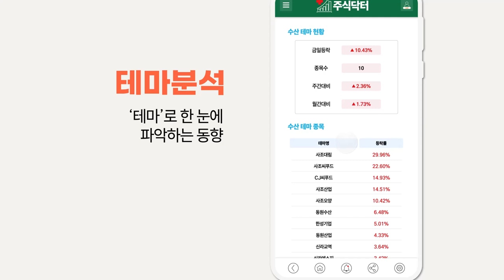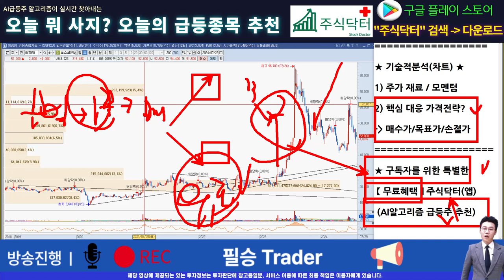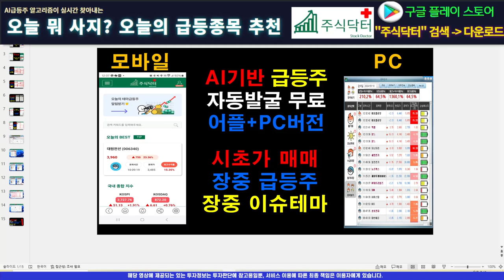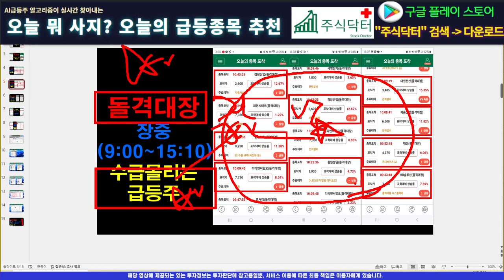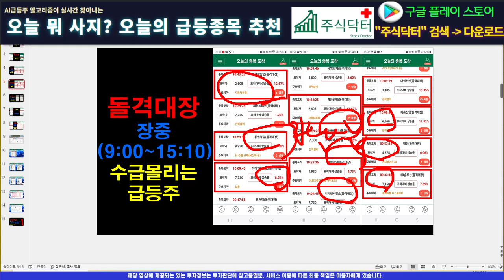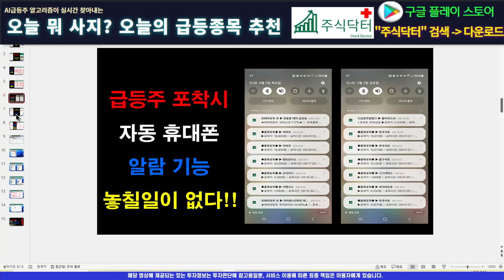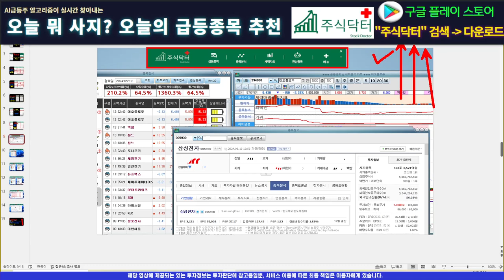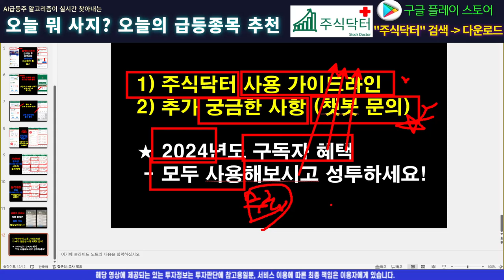[주식]포스코인터내셔널 - 차트에 돈이 보입니다! 세력들이 흔들어도 목표가까지 갑니다